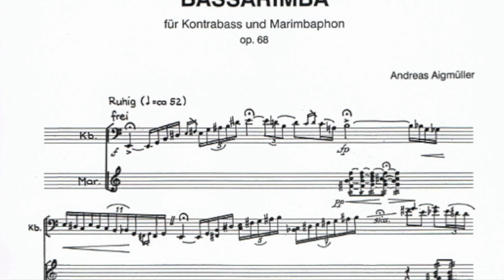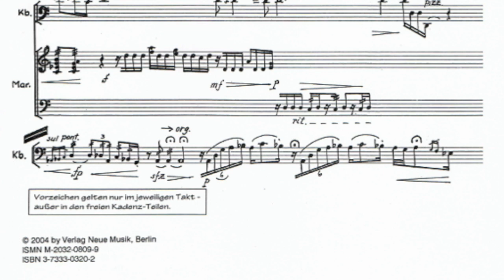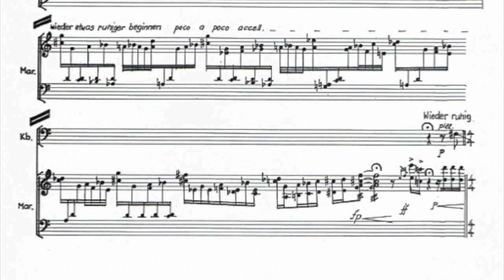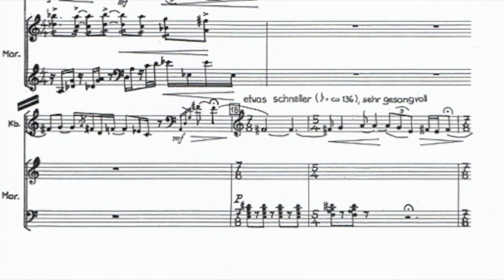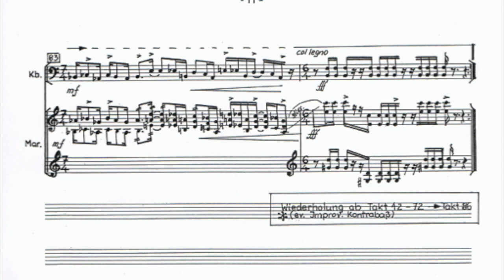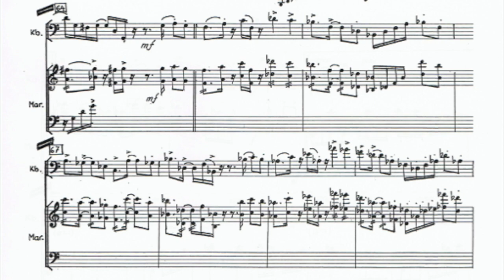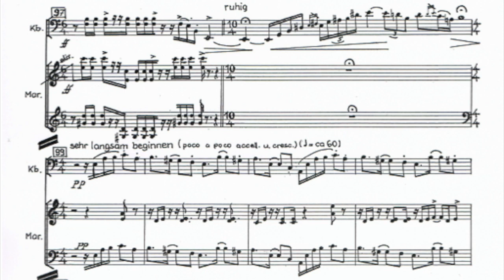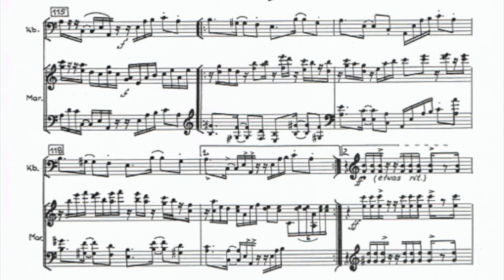Andreas Aigmüller - BassaRimba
In Homage an Astor Piazzolla habe ich für das DUO "MARBASSO" (Michael Koball - Marimba und Christian Niehues - Kontrabass) "BassaRimba" komponiert und es wurde von ihnen dann auch am 10.Februar 1995 in Gelsenkirchen uraufgeführt.
Diese Aufnahmen ist ein Mitschnitt einer Konzertmatinee der Staatskapelle Weimar, mit Werken von Andreas Aigmüller für percussion & more am 2. Dezember 2001 im Nationaltheater, mit Christian Bergmann (Kontrabass) und Odd Börge Sagland (Marimba).
Im ersten Teil hat jeder eine virtuose Cadenz, welche von ruhigen "Tango Nuevo" Einlagen gemeinsam verbunden werden.
Bis dann im zweiten, schnelleren Teil sich typische Tango Rhythmen mit eigenen Motiven und Harmonien verbinden.
Das Aufführungsmaterial kann im Verlag für Neue Musik Berlin erworben werden.

In homage to Astor Piazzolla I composed "BassaRimba" for the DUO "MARBASSO" (Michael Koball - Marimba and Christian Niehues - double bass) and it was premiered on February 10th 1995 in Gelsenkirchen.
This recording is a recording of a concert matinee by the Staatskapelle Weimar, with works by Andreas Aigmüller for percussion & more on December 2, 2001 in the Nationaltheater, with Christian Bergmann (double bass) and Odd Börge Sagland (marimba).
In the first part everyone has a virtuoso cadence, which is combined by quiet "Tango Nuevo" interludes.
Until then, in the second, faster part, typical tango rhythms combine with their own motifs and harmonies.
The performance material can be purchased from the Verlag für Neue Musik Berlin.